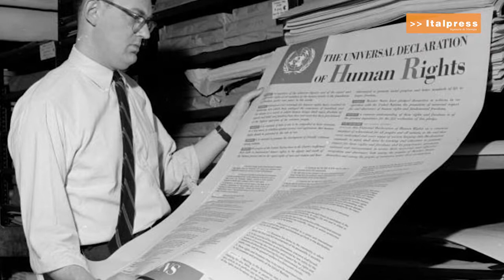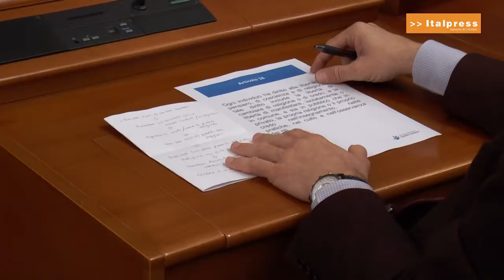Diamo voce ai diritti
Un confronto tra generazioni per il 70° dalla Dichiarazione Universale dei Diritti Umani. Questo il senso dell’iniziativa “Diamo Voce ai diritti”, organizzata dal Comitato diritti umani del Consiglio regionale del Piemonte in occasione della Giornata internazionale dei diritti Umani. Giovani studenti delle scuole elementari, superiori e del mondo universitario si sono alternati questa mattina in aula consiliare, insieme a rappresentanti delle Istituzioni e volti noti del mondo della cultura, del giornalismo e dell’associazionismo, nella lettura degli articoli della Dichiarazione Universale del 1948, dando il loro contributo sul significato e il valore dei Diritti enunciati nella Carta.